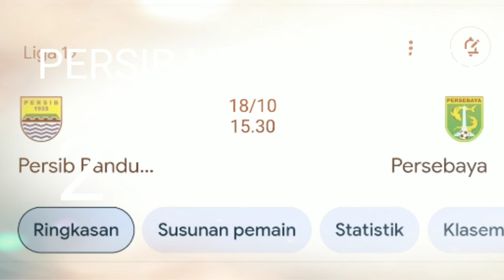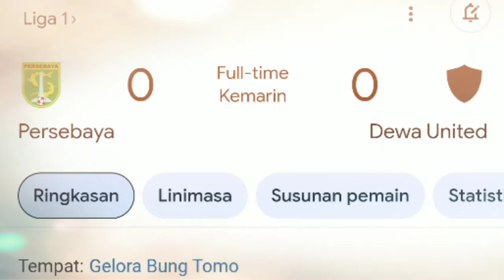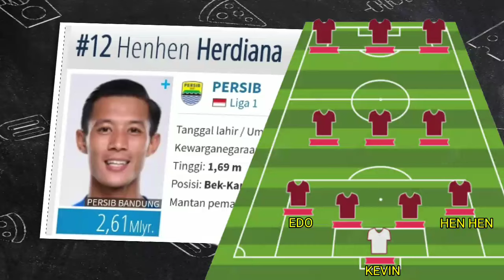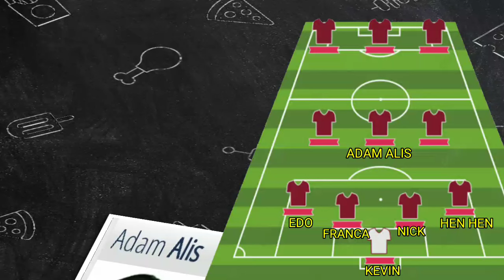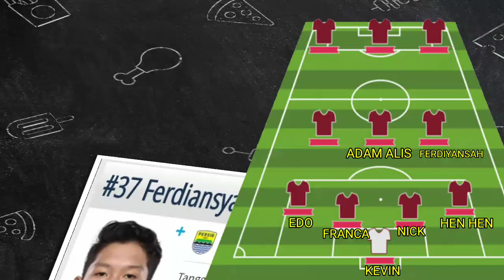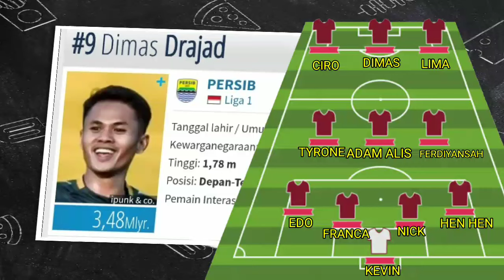MENGEJUTKAN‼️LINE UP PERSIB VS PERSEBAYA - LINE UP PERSIB TERBARU - BERITA PERSIB - PERSIB